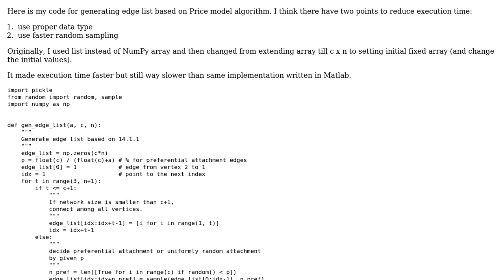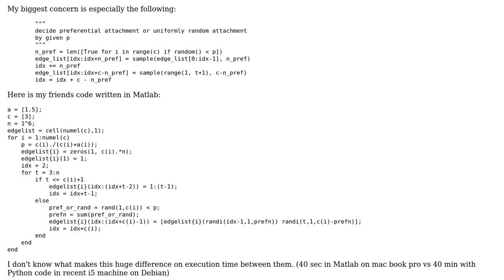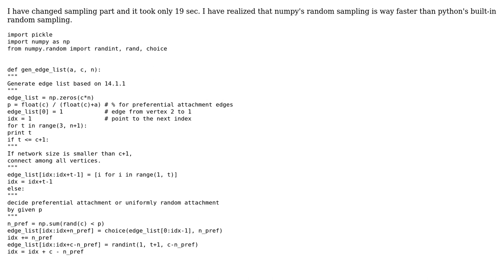Code Review: Improving excution time for list and sampling in Python (2 Solutions!!)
Code Review: Improving excution time for list and sampling in Python

With thanks & praise to God, and with thanks to the many people who have made this project possible! | Content (except music & images) licensed under CC BY-SA | Music | Images & others | With thanks to user TheBlackCat user sangheestyle user Jamal and the Stack Exchange Network Trademarks are property of their respective owners. You are responsible for your own actions.